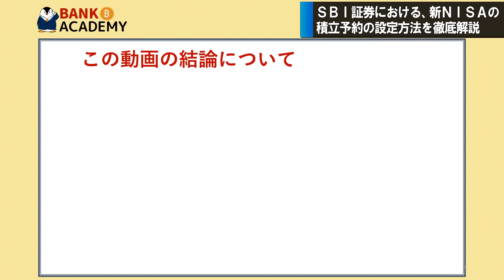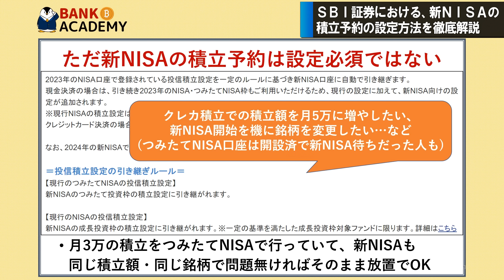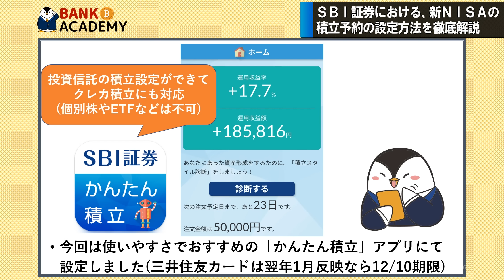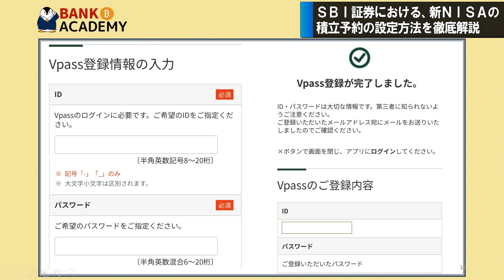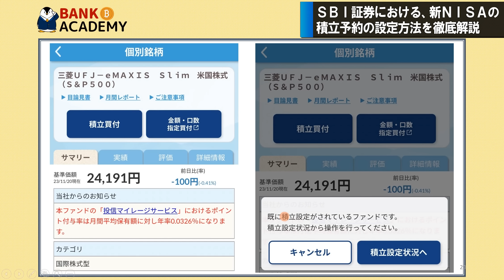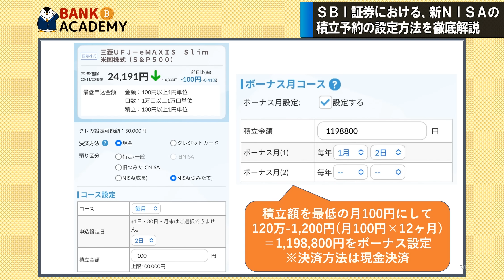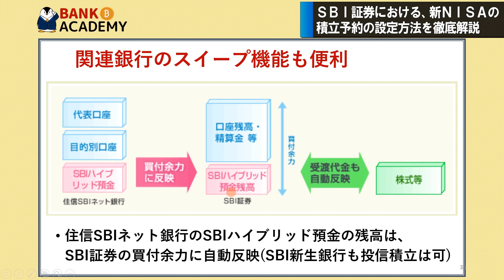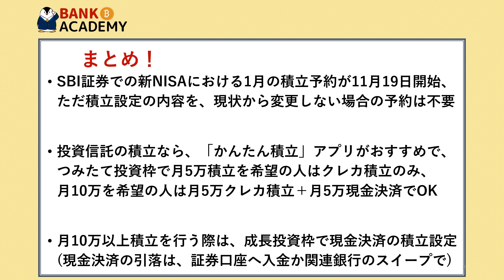【SBI証券】新NISAの積立予約の設定方法を徹底解説！かんたん積立アプリを活用しよう【年初一括投資のやり方も紹介】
00:00　オープニング
00:46　本動画の結論
01:57　新NISAの積立予約について
05:04　SBI証券の積立予約設定方法
12:50　年初一括投資のやり方
15:21　現金決済の引き落としについて